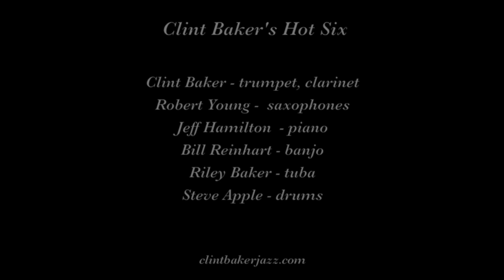Clint Baker's Hot Six "Oriental Man"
Clint Baker's Hot Six plays "Oriental Man" on May 2, 2019 at Rossmoor in Walnut Creek CA.